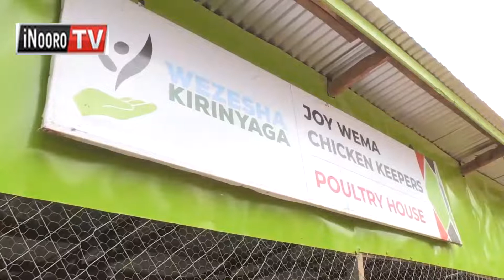Ariithia a nguku kuhurwo njeki na njui, Kirinyaga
Thirikari ya kaunti ya Kirinyaga niyambiririirie kuhura njeki ikundi iria iriithagia nguku. Uteithio uyu uraheanwo kuhitukira tabarira ya Wezesha, o gikundi gigithukirwo njui karundo kuringana na muigana wakio.